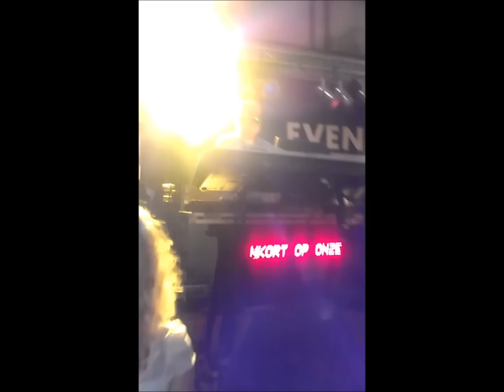firma E.P.C. 2012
firma epc